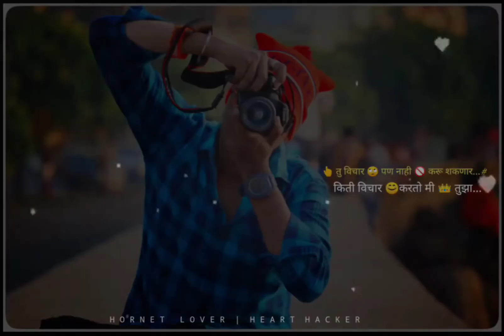Jawan Jane man hasin Dil ruba....